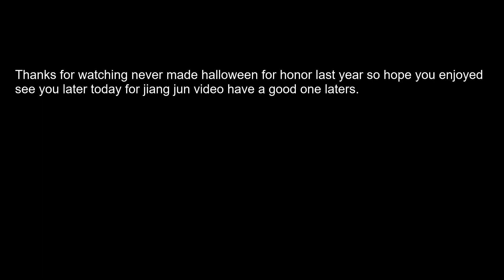For Honor Hitokiri the master of the foot part 10 Halloween edition